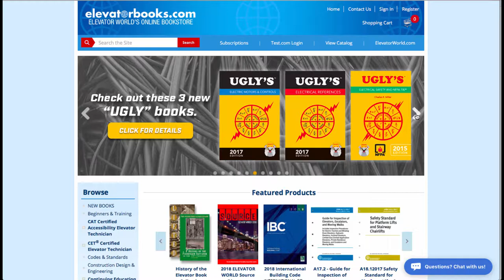Shanghai Mitsubishi Surpasses 800,000 Unit Milestone In China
Welcome to the Elevator World News Podcast.

SMEC SURPASSES 800,000-UNIT MILESTONE IN CHINA
Shanghai Mitsubishi Elevator Co., Ltd. (SMEC) surpassed an 800,000-unit milestone in October, Mitsubishi Electric Corp. announced on October 25. Mitsubishi Electric became the first Japanese company to directly manufacture, sell, install and service elevators and escalators in China when it teamed up with Shanghai Electric Group to establish SMEC in 1987. SMEC has introduced numerous innovations in China, including the country's first spiral escalators and first variable-voltage/variable-frequency drive elevators and, at the time, the world's tallest elevator test tower and fastest elevator. SMEC's Shanghai facilities employ approximately 2,000. Mitsubishi Electric observed annual demand of elevator and escalator installations in China is forecast to reach 690,000 by the end of this fiscal year.